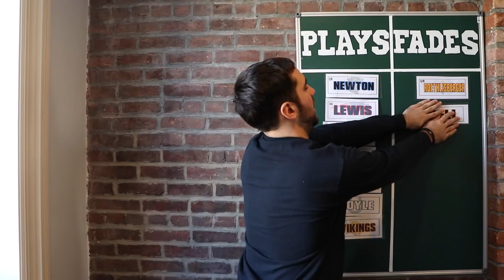Lamb's Week 17 Plays & Fades